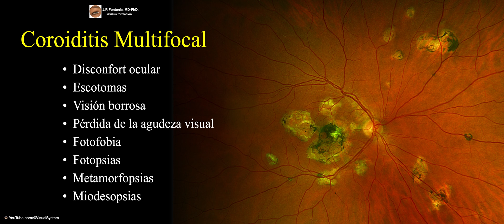Coroiditis Multifocal.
🔶Síndromes "White dot"🔶
👁 YouTube.com/@VisualSystem